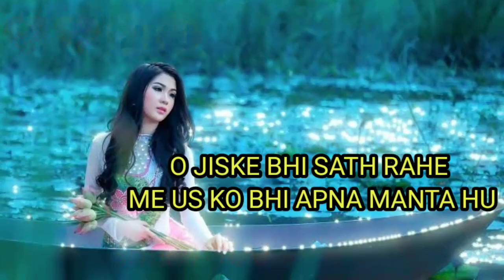🔥SAD💔HINDI SHAYARI🥀HAR PARDA PARDA NAHI HOTA ITNA ME BHI JANTA HU#youtubeshorts